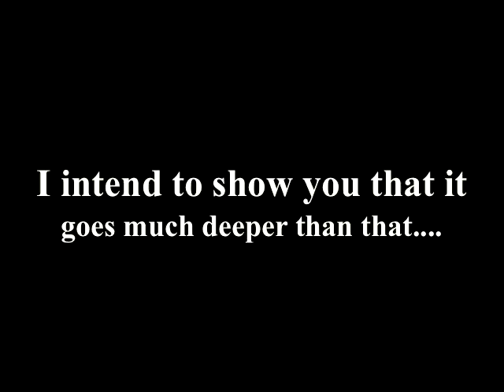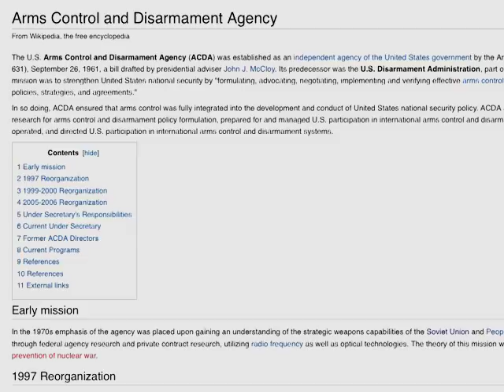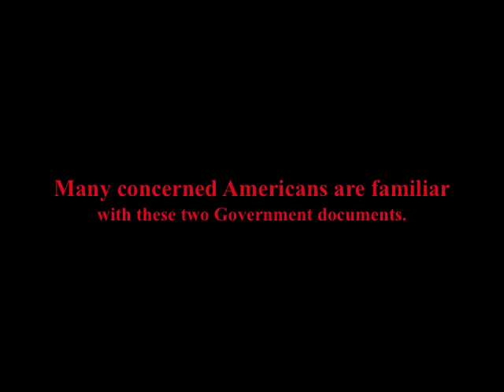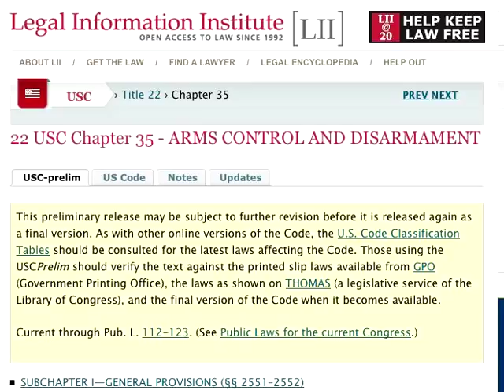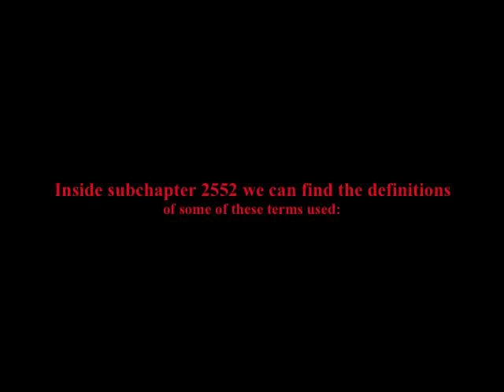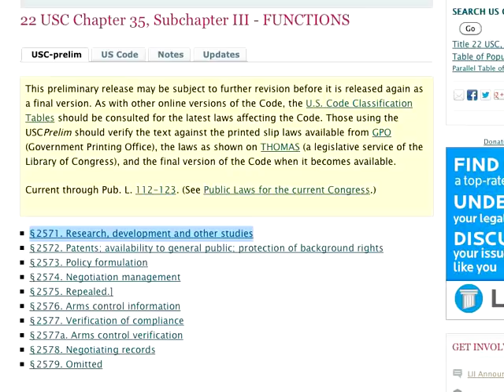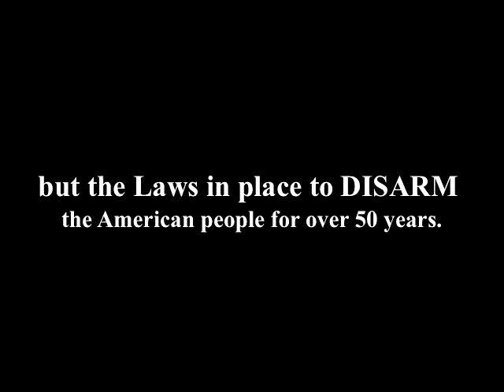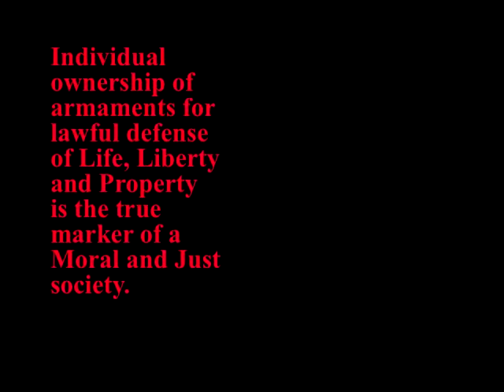Disarmament FACTS - USC Title 22, Chapter 35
General and complete disarmament for America has been in the US Code since 1961.

JFK and the TREASONOUS 87th Congress passed Public Law 87-297.

Title 22, Chapter 35, subchapters I-V - 'Arms Control and Disarmament'

There are many concerned patriotic Americans who are discussing the recent UN gun treaty. This video intends to show those people the reality of the situation, and to educate them on the facts about this issue.

"...Looking towards ultimate world disarmament." - Congressional Statement of Purpose - Title 22, Chapter 35, Subchapter 1, s2551